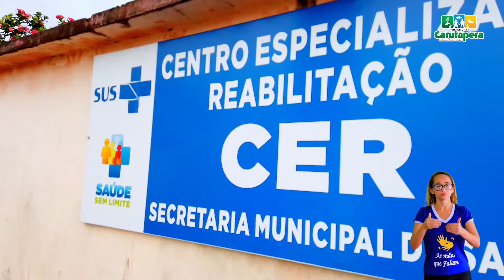02 DE ABRIL É O DIA MUNDIAL DE CONSCIENTIZAÇÃO DO AUTISMO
02 de abril.
Dia Mundial da Conscientização do Autismo.